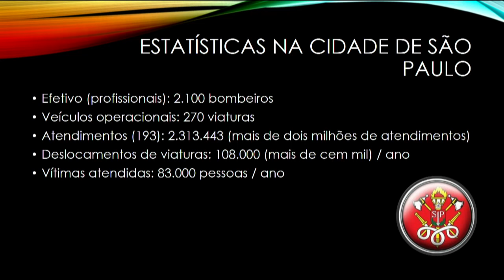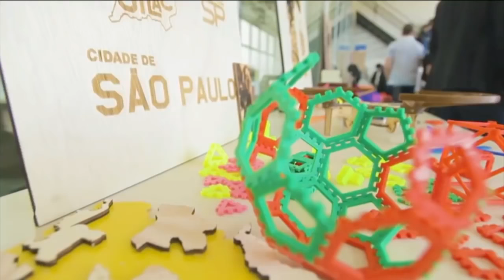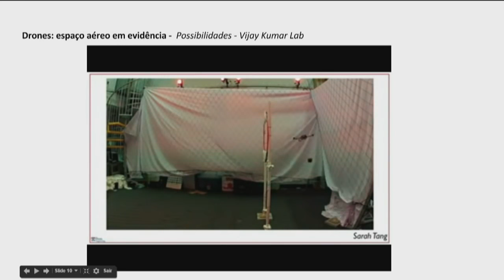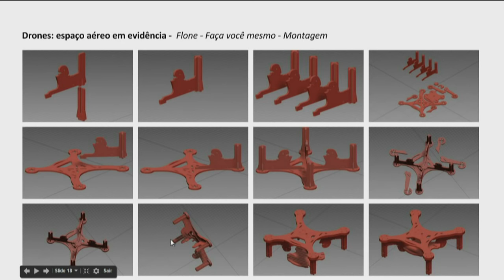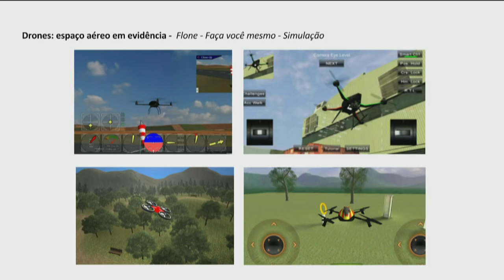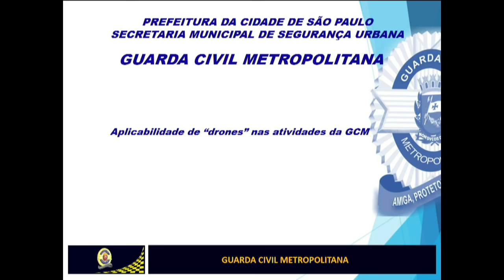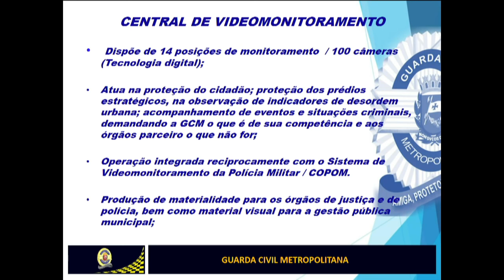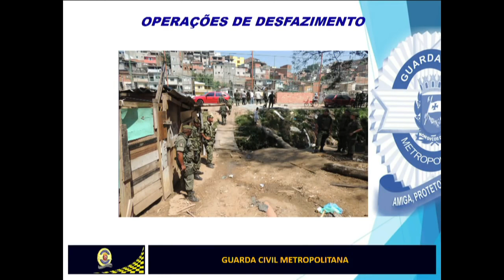Cidade dos Drones.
Conheça as primeiras iniciativas com os robôs voadores que trabalham para melhorar a vida das pessoas na cidade de São Paulo.